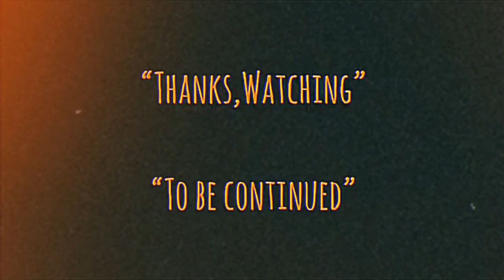| แซมมวลเอลแนะนำหนัง | เซเว่น7 | S7EN-1995 | Samuel Action MAN TH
-แสบ
-sabsamuel
-sabsamuelkhamphiman

เซเว่น-ชื่อตอนฉายโรงภาพยนตร์ในประเทศไทย
เซเว่น-7 ชื่อไทยตอนออกแผ่นDVD
SE7VEN
พ.ศ. 2538/1995
ภาพยนตร์แนว ‧ อาชญากรรม/สืบสวน/ตื่นเต้น/ระทึกขวัญ/แอ๊กชั่น
คำอธิบายเซเว่น เจ็ดข้อต้องฆ่า เป็นภาพยนตร์แอคชั่น สัญชาติอเมริกา สร้างขึ้นเมื่อปี ค.ศ. 1995 กำกับโดย เดวิด ฟินเชอร์ นำแสดงโดย แบรด พิตต์, มอร์แกน ฟรีแมน, กวินเน็ธ พัลโทรว์, จอห์น ซี. แมคกินลีย์
วันที่ออกฉาย: 15 กันยายน 2538 (นครนิวยอร์ก)
ผู้กำกับ: เดวิด ฟินเชอร์
บทภาพยนตร์: แอนดรูว์ เควิน วอล์กเกอร์
รางวัลที่ได้รับการเสนอชื่อเข้าชิง: เอ็มทีวีมูวีอะวอดส์ สาขานักแสดงคู่หูยอดเยี่ยม, เพิ่มเติม
รางวัลที่ได้รับ: เอ็มทีวีมูวีอะวอดส์ สาขาภาพยนตร์ยอดเยี่ยม,
เอ็มทีวีมูวีอะวอดส์ สาขาภาพยนตร์ยอดเยี่ยม
พ.ศ. 2539
เอ็มทีวีมูวีอะวอดส์ สาขาสุดยอดดาวร้าย
พ.ศ. 2539 · เควิน สเปซีย์
London Film Critics' Circle Award for Actor of the Year
พ.ศ. 2539 · มอร์แกน ฟรีแมน
MTV Movie Award for Most Desirable Male
พ.ศ. 2539 · แบรด พิตต์
Seven (stylized as SE7EN) is a 1995 American neo-noir[3] psychological crime thriller film directed by David Fincher and written by Andrew Kevin Walker. It stars Brad Pitt, Morgan Freeman, Gwyneth Paltrow, Kevin Spacey, R. Lee Ermey and John C. McGinley. The film tells the story of David Mills (Pitt), a detective who partners with the retiring William Somerset (Freeman) to track down a serial killer (Spacey) who uses the seven deadly sins as a motif in his murders.
The screenplay was influenced by the time Walker spent in New York City trying to make it as a writer. Principal photography took place in Los Angeles, with the last scene filmed near Lancaster, California. The film's budget was $33 million.

Released on September 22, 1995 by New Line Cinema, Seven was the seventh-highest-grossing film of the year, grossing over $327 million worldwide.[2] It was well received by critics, who praised the film's dark style, brutality and themes. The film was nominated for Best Film Editing at the 68th Academy Awards, losing to Apollo 13.
Plot-
Soon-to-retire detective William Somerset is partnered with short-tempered but idealistic David Mills, who has recently moved to New York City with his wife Tracy. After forming a friendship with Somerset, Tracy confides to Somerset that she is pregnant and has yet to tell Mills, as she is unhappy with the city and feels it is no place to raise a child. Somerset sympathizes, having had a similar situation with his ex-girlfriend many years earlier, and advises her to tell Mills only if she plans to keep the child.

Somerset and Mills investigate a set of murders inspired by the seven deadly sins: a man forced to eat until his stomach burst, representing gluttony, and a defense attorney killed after being forced to cut a pound of flesh from himself, representing greed. Clues at the murder scenes lead them to a suspect's apartment, where they find a third victim, a drug dealer and child molester, strapped to a bed, emaciated but alive, representing sloth. The third victim is in critical condition and in no way would be able to answer any questions asked from Somerset and Mills. Daily photographs of the victim, taken over a year, show the crimes were planned far in advance.
Directed by
David Fincher
Produced by
Arnold Kopelson
Phyllis Carlyle
Written by
Andrew Kevin Walker
Starring
Brad Pitt
Morgan Freeman
Gwyneth Paltrow
John C. McGinley
Howard Shore
Cinematography
Darius Khondji
Edited by
Richard Francis-Bruce
Production
company
Cecchi Gori Pictures
Juno Pix
Distributed by
New Line Cinema
Release date
September 15, 1995 (Alice Tully Hall)
September 22, 1995 (United States)
Running time
127 minutes
Country
United States
Language
English
Budget
$33 million
Box office
$327.3 million